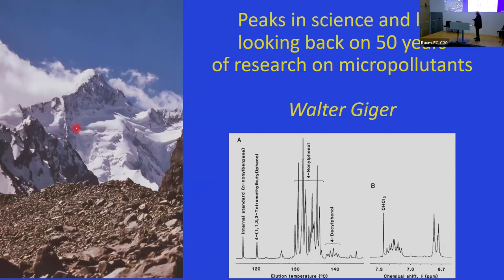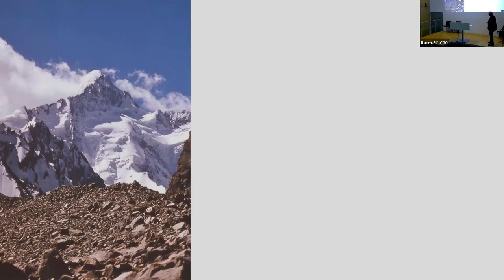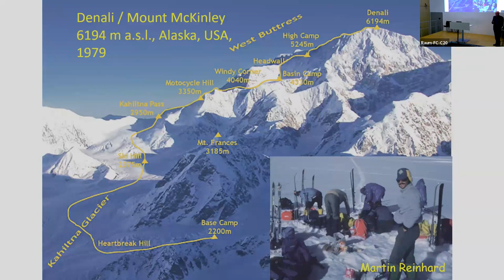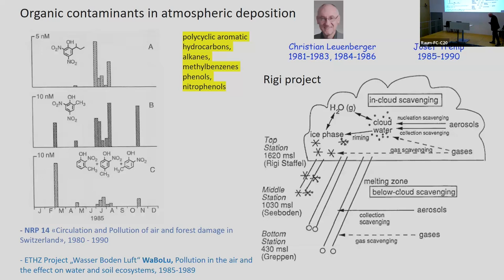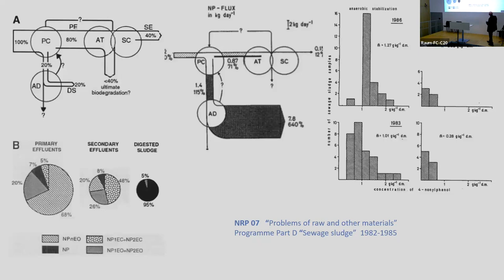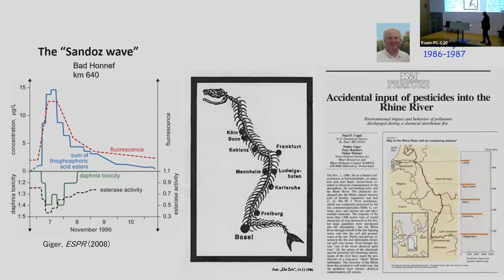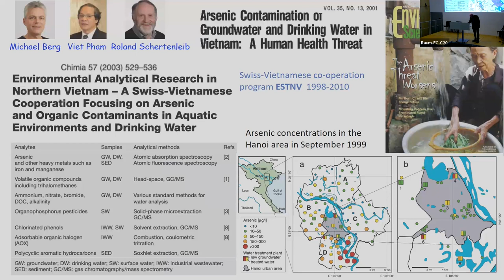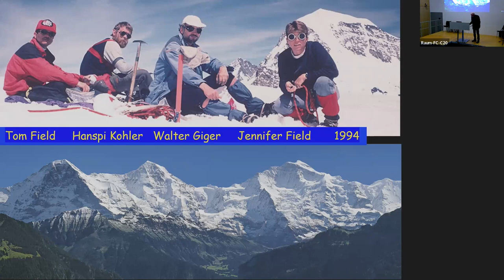Prof. em. Walter Giger: Peaks in science and life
eawagseminar with Prof. em. Walter Giger, Eawag / ETH Zurich

Topic: Peaks in science and life – looking back on 40 years of analytically oriented research on micropollutants